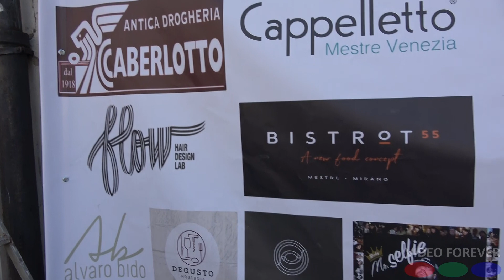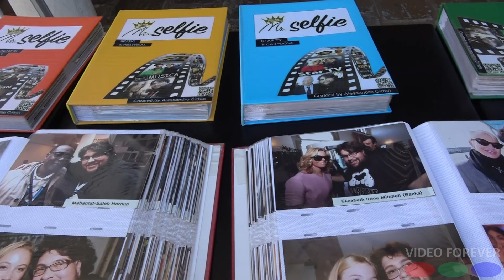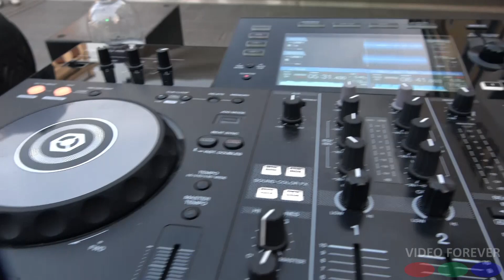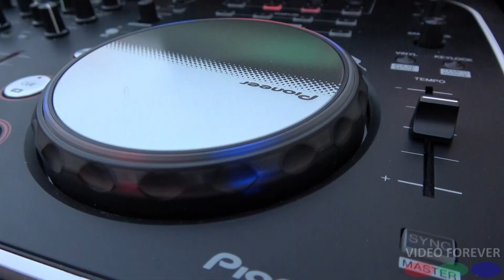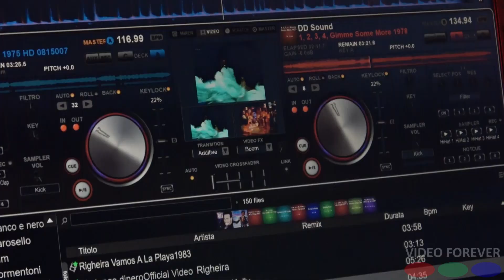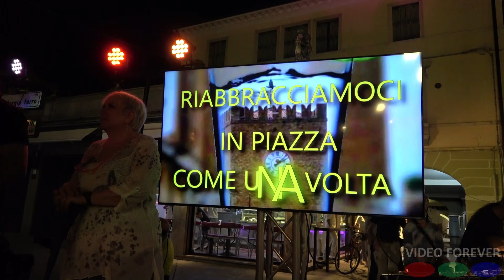RIABBRACCIAMOCI IN PIAZZA COME UNA VOLTA 27 MAGGIO 2022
VIDEO UFFICIALE
Riprese e montaggio
Vincenzo Provenzale